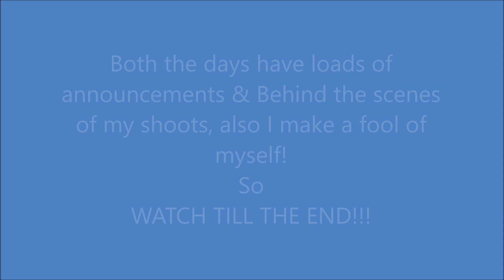VLOG 2 | I'M IN A MOVIE!!! A Weekend In My Life | Nidhi Kumar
BIGGEST ANNOUNCEMENT EVER! My SECOND VLOG! Let me know if you want to see more, in the comments below!

Spread Dance. Spread Love. xo